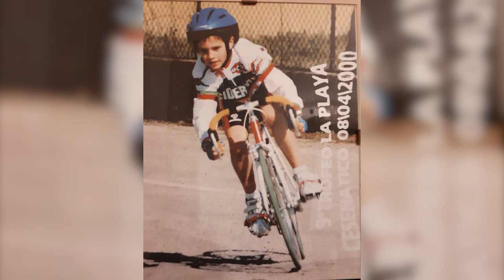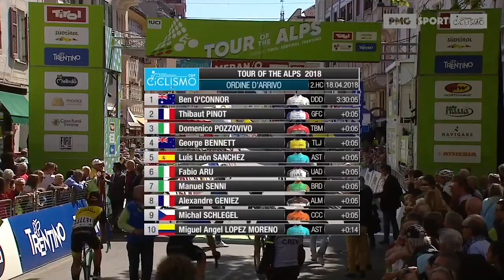Manuel Senni Fans Club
Video presi da Yuotube.